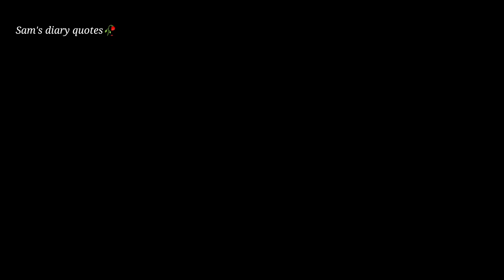Allah per yaqeen||spiritual quotes collection ||Sam’s diary quotes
Aek Hi Dua ka Bar Bar Khayal Aana Nishani He ? Mujzon k Khas Esharey♥islamic quotes
Dua quotes
Allah quotes
Dua kb Qabol hoti he
Dya ki qaboliyat ki nishani
islamic quotes
Tahajjud quotes
Dua ki taqat
Islamic quotes on tahajjud
Islamic quotes tahajud in urdu
Tahajud miracle quotation
Tahajud miracle quotes